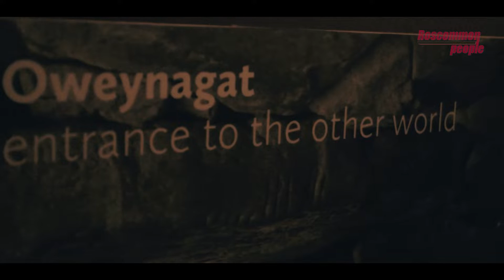The Cave of Oweynagat - Roscommon's Gateway to Hell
The origins of Halloween are deeply rooted in County Roscommon!
Ahead of this weekend’s celebrations, we made a visit to the Rathcroghan Visitor Centre in Tulsk to learn more about the cave of ‘Oweynagat’ the so-called ‘Gateway to the other world’...